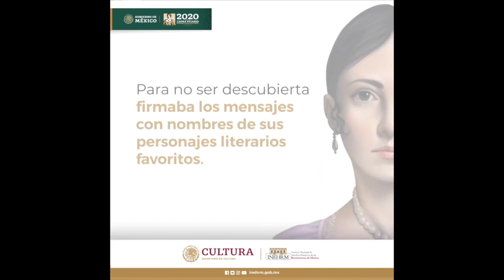Leona Vicario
Te invitamos a conocer algunos datos biográficos sobre Leona Vicario